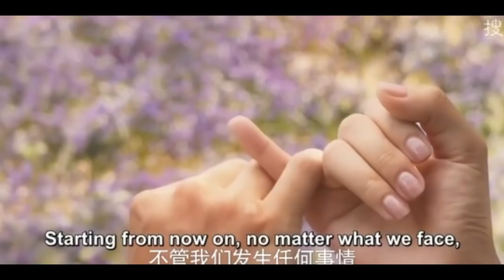They meet after break up and chemistry is still same |Mysterious love | Episode 11 | Cdrama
Hello everybody kya hal hai aap sab ke , welcome back to my channel aaj Mai explain karunga  ek chinese drama jiska naam hai Mysterious love  Mai umeed karta hu apko ye drama achcha lagega aur agar apko ye drama achcha lage toh mujhe comment section Mai bata dijiye .

Mysterious Love Episode 11 Explained in Hindi

❤️Drama Intro 👇👇

Quirky and adorable theater actress Ruan Nian Chu meets Li Teng, a cold and arrogant guy who possess both high EQ and IQ. Li Teng saves Ruan Nian Chu from a dangerous situation. The two develop feelings for each other, but separated due to different life tracks. Five years later, the two reunite and their feelings for each other rekindled. However the two are faced with a new danger as they work together to unravel the antagonist's schemes.

Drama :  Mysterious love

Cast - Tsao Yu Ning , Yillia Yu , Wu
           Hao Ze , Leslie Ma

Rating - 8

Genre - Suspense ,  romance ,
              Drama .

Hello everybody this is our YouTube channel Drama explained Hindi ❣️ here you watch  latest and must watch Korean drama explain in Hindi .if you really interested in my video. so please subscribe my channel and 😍 also press the bell icon to get latest new videos and updates. This is really give  motivation to me to upload next video as fast I can . So please support us.

Tags-

Your Queries~

mysterious love drama episode 11 eng sub,
Mysterious love drama episode 1 english sub,
Mysterious Love,
Korean drama love stodrama,
korean drama Hindi,
mysterious love drama,
mysterious love episode 11 English sub,
mysterious love cdrama,
love story drama explained in Hindi,
romantic Korean drama explained in Hindi,
Korean movie explain in Hindi Urdu ,
Korean movie story explain in Hindi,
Korean dramas and movies explain in Hindi,
Chinese drama explained in Hindi,
Love triangle drama explained in hindi,
Rom com drama explain in Hindi,
mysterious love,
mysterious love drama explained in Hindi,
mysterious love drama,
Chinese drama,
Mysterious love drama episode 10 eng sub,
Mysterious love drama episode 10 explained in Hindi,
Adapted From A Novel,
Obsessive Male Lead,
Lovers Separated,
Time Skip,
Smart Female Lead,
Female Chases Male First,
Possessive Male Lead,
Theater Artist,
Skilled Fighter,
Lovers Reunited,